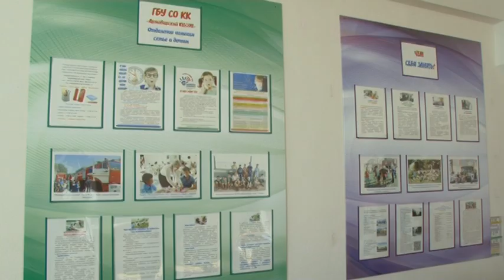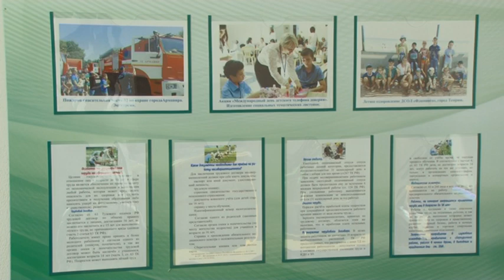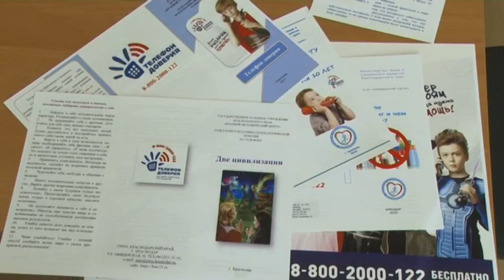В Армавире в честь 10-летия Детского телефона доверия прошла игра «В поисках Башни»